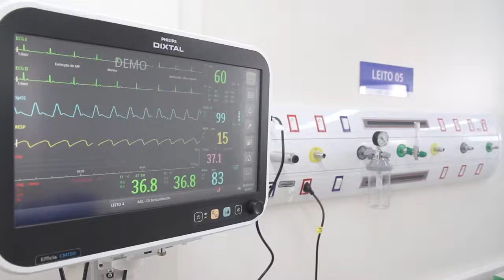Informativo semanal das ações da Prefeitura de Joinville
Vídeo institucional com ações realizadas pelo Município de Joinville de 3 a 10 de agosto de 2018